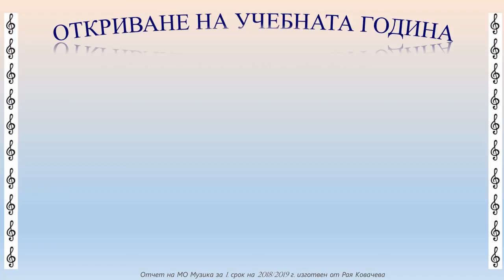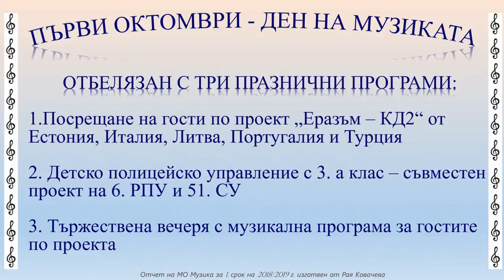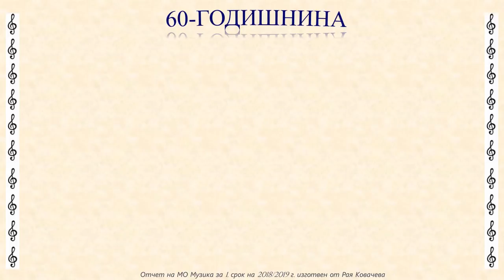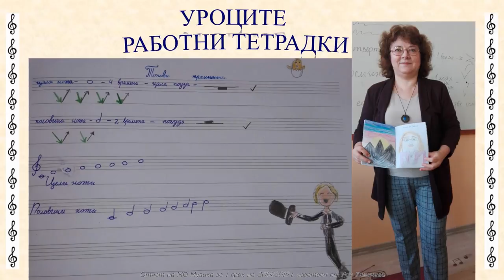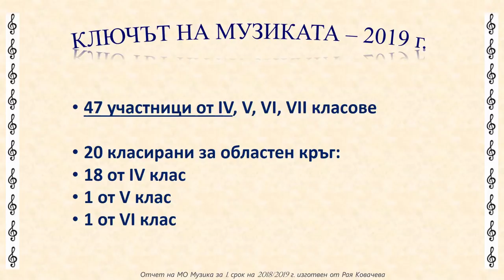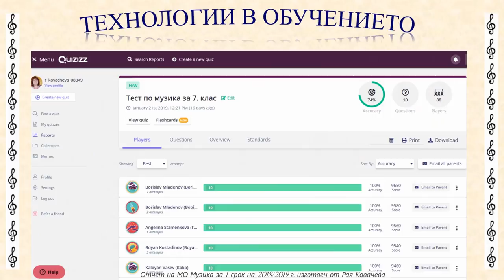Отчет на МО Музика при 51. СУ "Елисавета Багряна" за 1. срок на 2018/19 г.